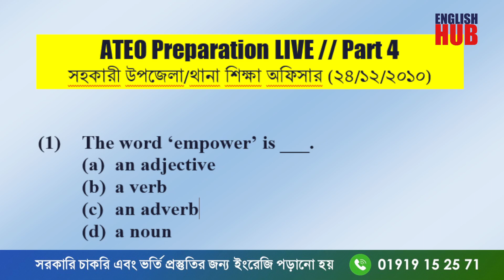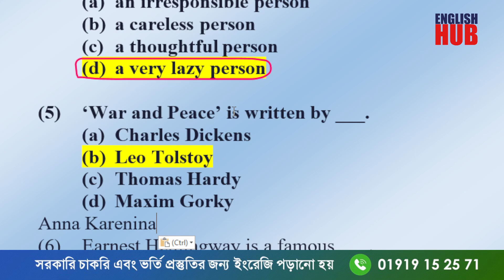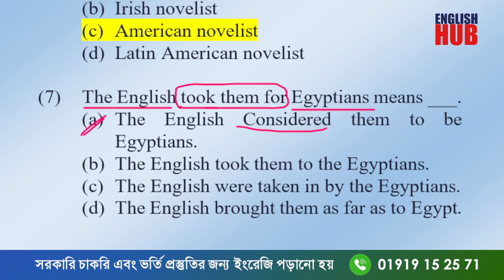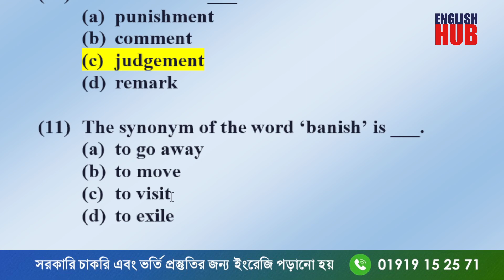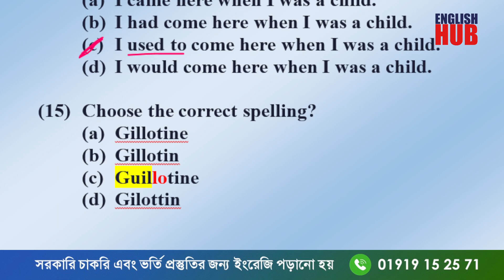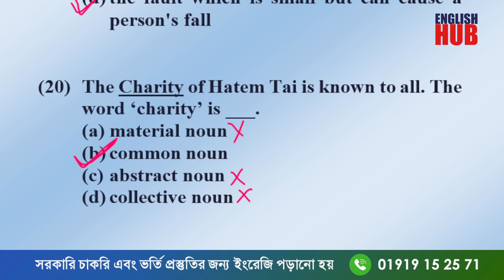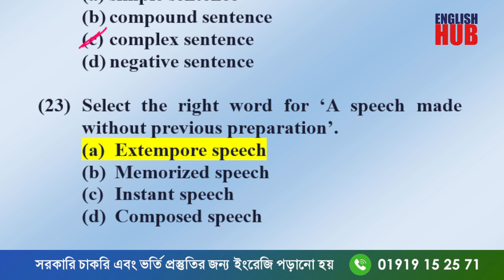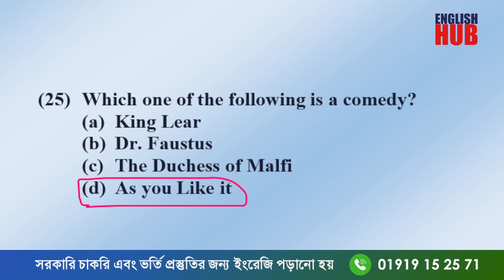সহকারী উপজেলা / থানা শিক্ষা অফিসার // পর্ব ০৪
✍ "Zero to Advance English" কোর্সে ভর্তি চলছে !!
✍ ৪৬ তম বিসিএস + প্রাইমারি সহকারী শিক্ষক + সহকারী উপজেলা শিক্ষা অফিসার +  সরকারি হাইস্কুল শিক্ষক + নিবন্ধনসহ সকল সরকারি চাকরি প্রস্তুতির সমন্বিত ইংরেজি কোর্স !
// Lecture Plan //
Part 01
(1)  Noun
(2)  Pronoun
(3)  Determiner
(4)  Number
(5)  Gender
(6)  Verb
(7)  Adjective & Adverb
8.  Preposition
Part 02
(9)  Parts of Speech (Identification + Interchange)
(10)  Same word used as different parts of speech
Part 03
(11)  Tense, its aspects and Sequence
(12)  Conditional Sentence
(13)  Conjunction
Part 04
(14)  Correction
(15)  Modal Auxiliary
(16)  Causative Verb
(17)  Subjunctive Mood
Part 05
(18)  Phrase
(19)  Clause
Part 06
(20)  Sentence Transformation (Meaning + Structure)
(21)  Degree
(22)  Voice
(23)  Narration
ক্লাসের সূচীঃ শনি সোম বুধ
রাত ৮: ৩০ টা হতে ১০: ৩০
কোর্স ফিঃ ১৫৩০ /=
 বিকাশঃ ০১৯১৯ ১৫ ২৫ ৭১ (সেন্ড মানি)
 নগদঃ ০১৭২৩ ৪৭ ৪৫ ৭৮ (সেন্ড মানি)
টাকা পাঠিয়ে ০১৯১৯ ১৫ ২৫ ৭১ (Whats Up) মেসেজ দিন ।
বইয়ের জন্য কুরিয়ার ঠিকানা দিন।
কোর্স মেন্টরঃ
মো. মনিরুজ্জামান শাহীন
বি. এ (অনার্স), এম. এ (ইংরেজি)
৩৬ তম বিসিএস (নন-ক্যাডার)
TMTE Graduate (British Council)
আর দেরি নয় এখনই এনরোল করুন।